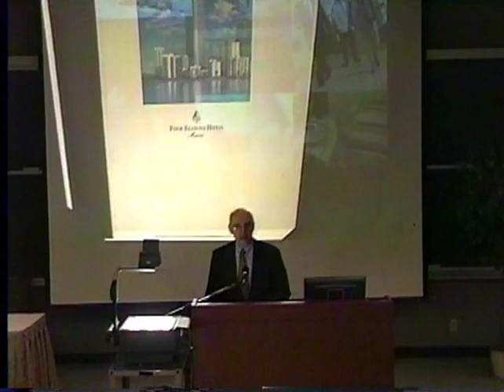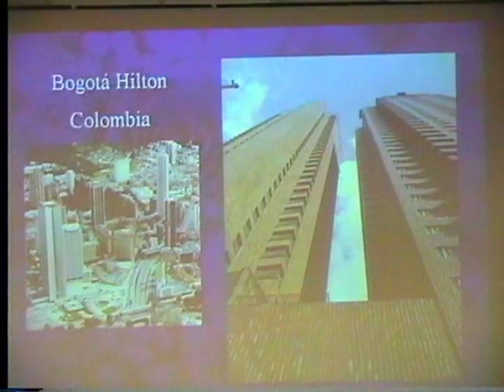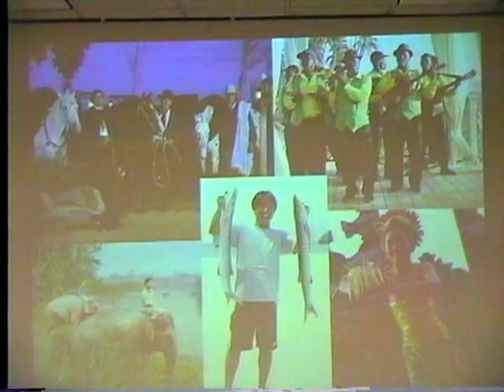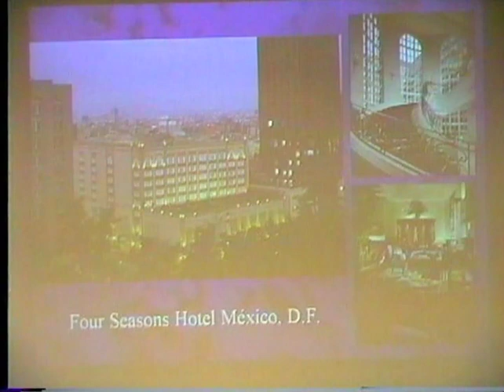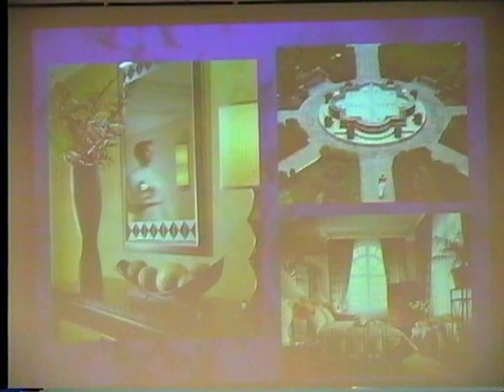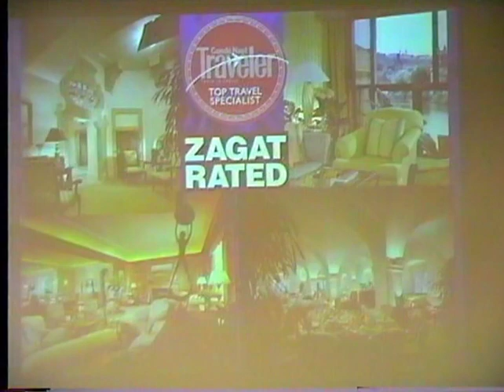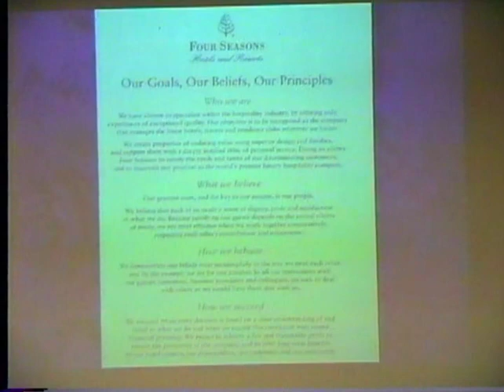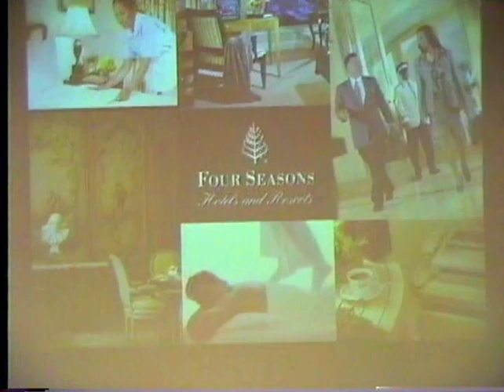Ignacio Gomez-Tobar ('74) January 26, 2006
Following graduation, Ignacio Gomez-Tobar began a global career that dedicated its first 20 years to Hilton International. There, he spent time in Montreal, Bogotá, Chicago, Caracas, Nicosia, Boston and Honolulu. Joining Four Seasons in 1992, Ignacio opened and managed hotels in Mexico City, Prague, Miami and Singapore. As regional vice president, he has overseen company operations in Argentina, Uruguay, Costa Rica, Mexico, Bahamas, Hungary, Germany—and more recently, Asian resorts in Bali, Maldives and Seychelles.